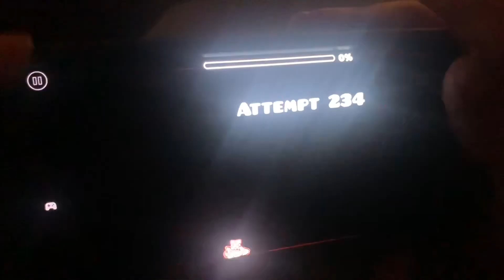(144hz Mobile) Bloodbath by Riot | Geometry Dash (Extreme Demon)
I seriously have no words when typing this. I beat this for the first time exactly two weeks ago and finally rebeat it on recording a few minutes ago…

Anyways, I remember seeing Riot’s progress on this just like many other players at the time. Like I remember being in a hospital waiting room when he died in the 90’s. Just like many others when this legend of a level was verified, I gave it a try. I didn’t get anywhere besides 1 or 2 percent and thought this was gonna be the hardest thing in the game forever. This feeling would stay around until 2020. I saw other mobile players attempting to become the 2nd mobile victor of Bloodbath so I was curious to try too as I had completed Cataclysm a few months prior. I didn’t get anything impressive besides 70-100. I tried this for a week or so but gave up as it was way too difficult. Meanwhile, in late 2021 I wanted to try this again for some reason. I managed to get 42-100 for the first time. As this was done on 60hz mobile I was amazed. Not only that, but I got a new best run from zero of 26%. Nothing crazy would occur other than some on and off playing. However, at the start of this year I returned to this level as I couldn’t sleep one night. I managed to get a new best run on 60hz mobile of 33-95. I even managed to get this run on recording for once. Fast forward to the summer and I was thinking about how I needed a new phone. I knew 144hz phones existed and that it would be neat to use for Geometry Dash so I ended up getting one. Since I had a lot of practice on 60hz, learning the level on this new device wasn’t bad. However, my only problem was that my phone would lag really bad when screen recording.

With that aside, I just want to say that this is my first of many goals I have when it comes to playing on 144hz mobile.

Demon 3,430
Total attempts - 182,774 (Over 100,000 of these are from 60hz. Unfortunately I didn’t track how many are exclusively from 144hz)